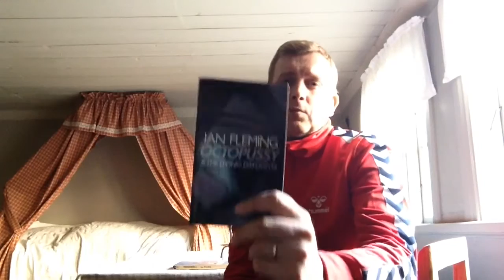Meet the Oberhausers #09 Die Another Day [Sawh Yaw Téh Dye] Die Another Day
The link between Octopussy & Spectre. SPOILER ALERT! About Ian Fleming's characters Hannes Oberhauser & Major Dexter Smythe. Oberhauser junior, Franz on the other hand was a creation of Spectre screenplay writers Logan, Purvis, Wade & Butterworth.
This topic is by request from Sheriff John C, Halmstad